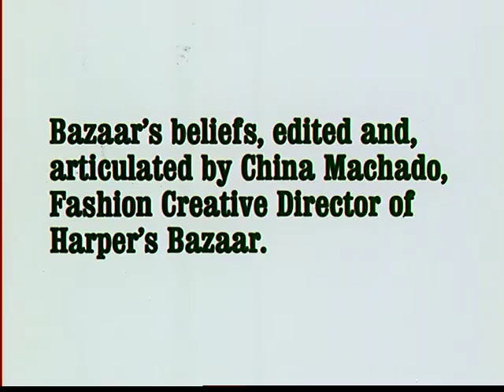Bazaar Talks Fashion (excerpt) 1971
"Bazaar's beliefs, edited and, articulated, by China Machado, Fashion Creative Director of Harper's Bazaar."